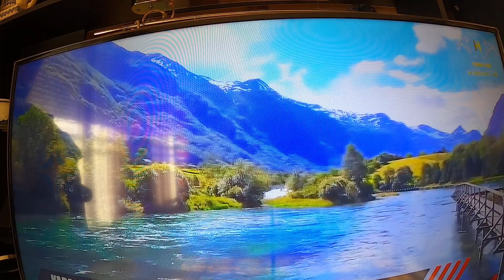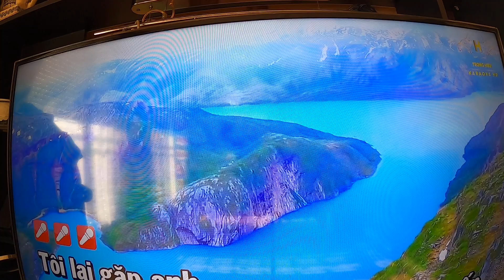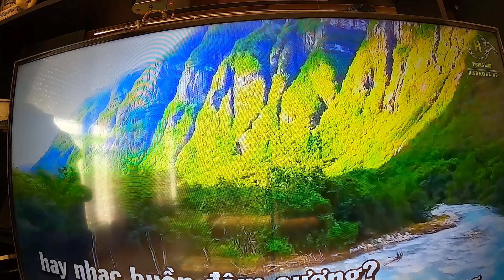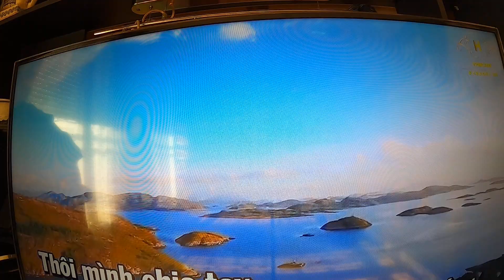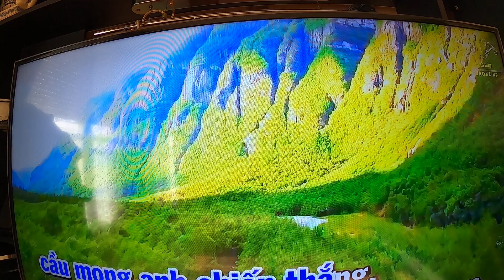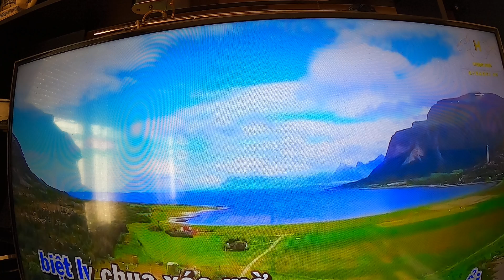Hôm nay có hứng hát vài bài karaoke cho các bạn nghe.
Cảm ơn !YouTube này nói về đời sống, khám phá bên xứ Pháp. Chúng tôi sẽ đi đây đi đó quay lại những hình ảnh đời thường, những khám phá, những bí mật, những điều thú vị để cô'ng hiến cho các bạn. Mong các bạn hưởng những giây phút thoải mái ! Xin chào các bạn ! Xin bạn giới thiệu youtube này cho các bạn của bạn ! cảm ơn !